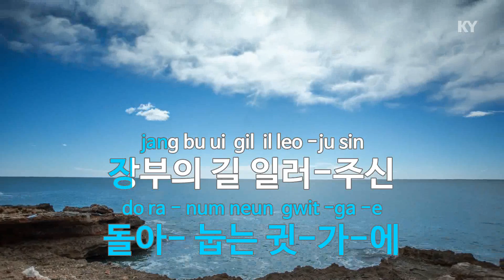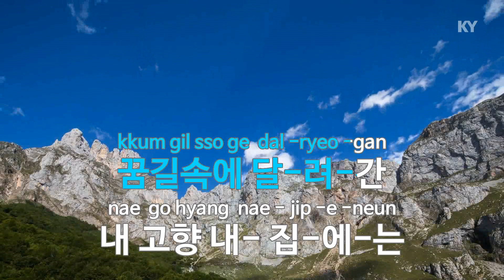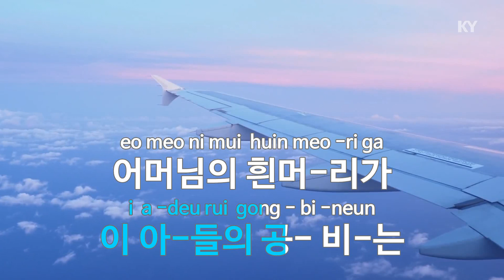전선 야곡 (Disco Ver.) - 신세영 (A battlefront nocturne - Shin Se Young) (KY.80083) / KY Karaoke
★ 곡 정보 ★
번호 : 80083
제목 : 전선 야곡 (Disco Ver.)
가수 : 신세영
작사 : 유호
작곡 : 박시춘

Copyrightⓒkeumyoung